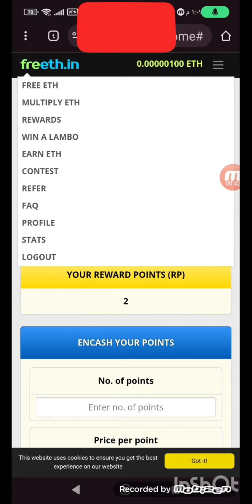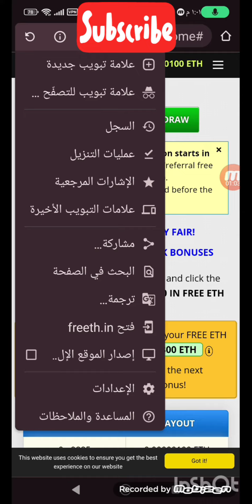موقع جديد لتعدين عملة eth وسحب مباشر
الذهاب الي منصة كوين ايكس

الذهاب الي منصة باي بيت